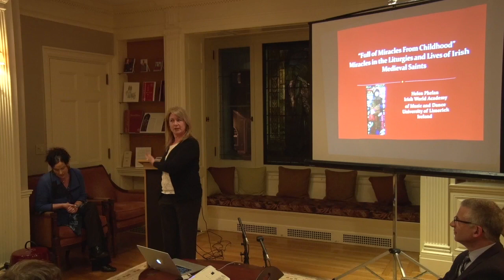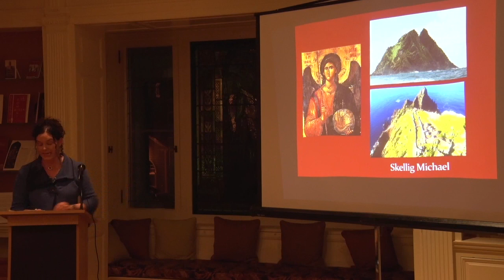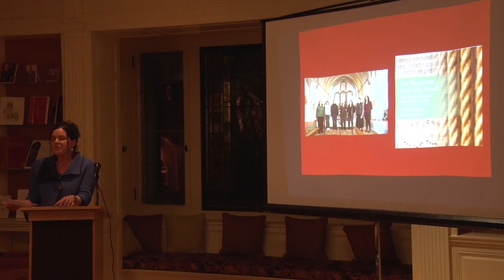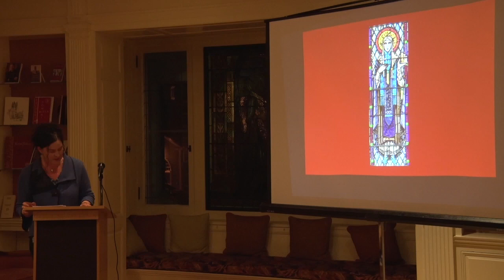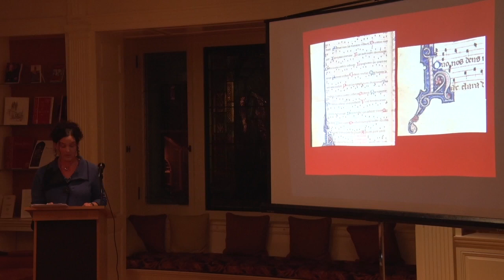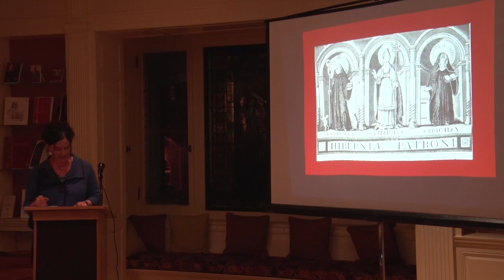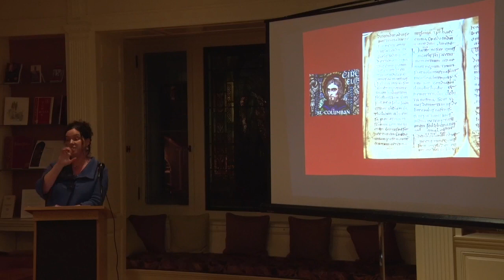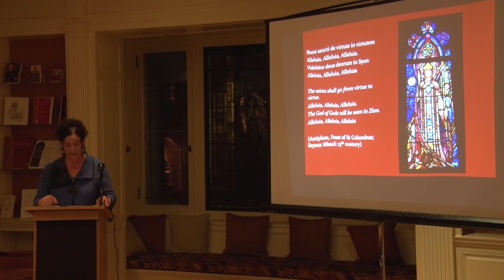Lives of Irish Medieval Saints: Helen Phelan @ Boston College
Gaelic Roots Series: Feb. 20, 2020, “Full of Miracles From Childhood”: Miracles in the Liturgies and Lives of Irish Medieval Saints.

This presentation by Helen Phelan (Professor of Arts Practice at the Irish World Academy of Music and Dance, University of Limerick, Ireland) explores the signs and miracles in the lives of Irish medieval saints including Patrick, Brigid, Columcille, Brendan and Columbanus. It looks at two main sources: the lives of saints, particularly from the 15th century Book of Lismore; and medieval liturgical chants, particularly from notated Offices and other Irish liturgical sources. The presentation includes sung examples of medieval Irish chant and concludes with a discussion of contemporary rituals, tracing their inspiration to these signs and wonders.

Connolly House, Boston College.

Presented by the John J. Burns Library and Boston College’s Gaelic Roots Music, Song, Dance, Workshop, and Lecture Series.